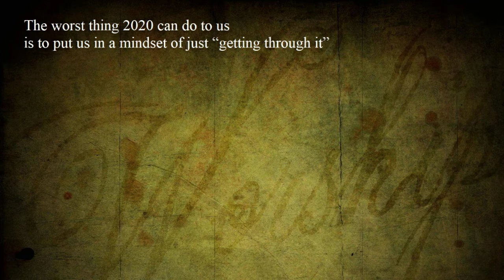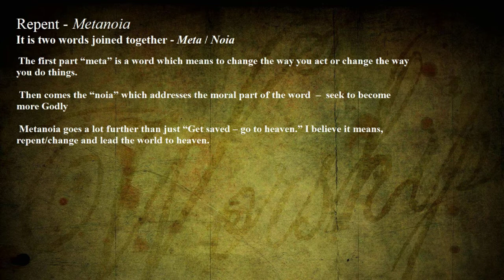Sunday Jan 3